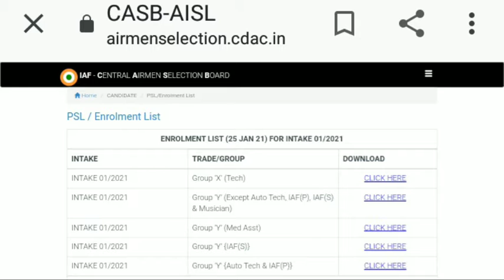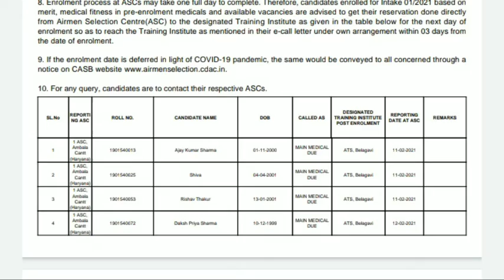air Force x y group medical exam 2021|airforce X Y enrollment list out| Main medical due|medicallist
नमस्कार दोस्तों मेरे चैनल पर आपको सटीक और सही जानकारी ही दी जाती है क्योंकि मैं भी एक कैंडिडेट हूं खुद फॉर्म अप्लाई करता हूं इसलिए सारी जानकारी प्राप्त करने के बाद ही वीडियो बनाकर आप के साथ शेयर करता हूं तो सटीक जानकारी के लिए चैनल सब्सक्राइब करें जय हिंद नमस्कार

air Force x y group medical exam 2021
Indian air force medical list 2021
airforce group x y enrollment list out
Main medical due
Indian air Force group x y enrollment number kaise check Karen
Indian x y group medical date 2021
how to check Indian air Force enrollment list 2021

medical list Indian airforce group x y
enrollment list airforce group x y 2021